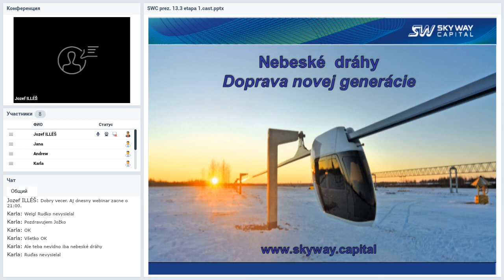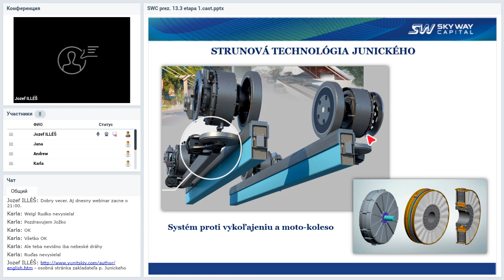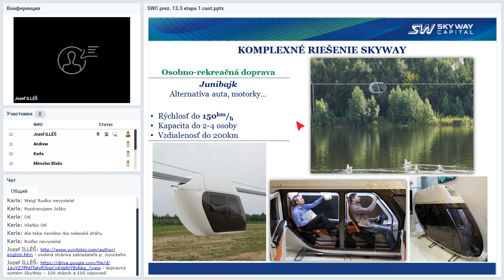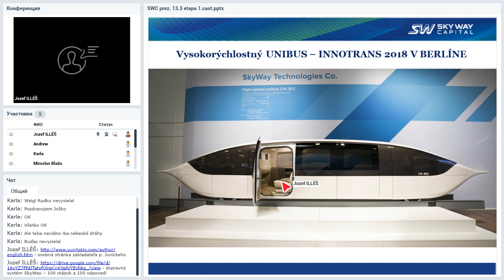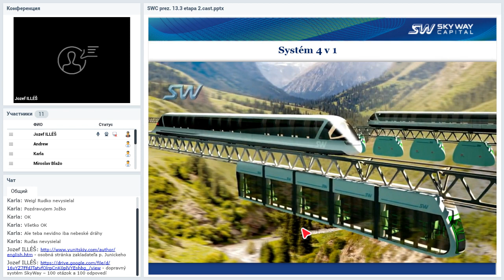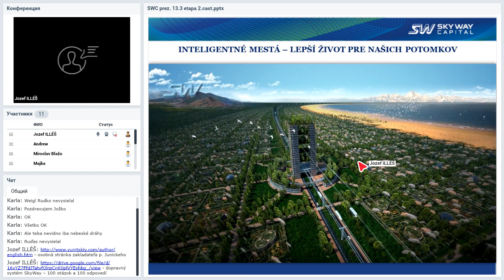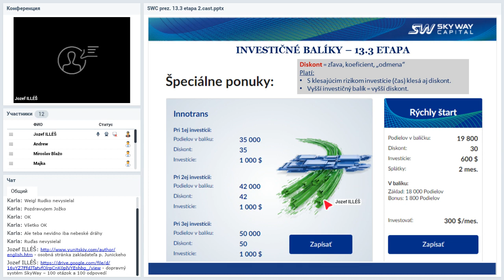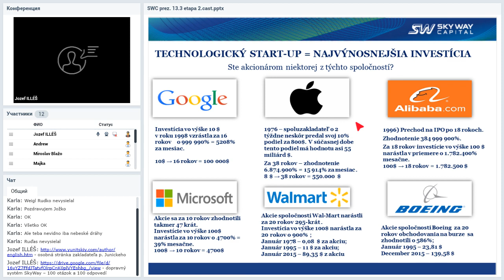Вебинар от 21.08.2019. Презентация SKY WAY CAPITAL. Словакия.